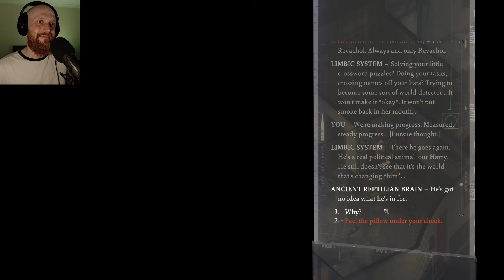KARAOKE! | Disco Elysium: The Final Cut | Part 30 (Blind Playthrough)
WARNING - This Game may contain content not appropriate for all ages, or may not be appropriate for viewing at work: Violence, blood, use of alcohol and strong language.

Hi! I'm Mad Matt Lugos, I'm starting a let's play channel to share my experiences in single-player story focused games. I'm a slower player who likes to take time to absorb the story and lore in games like the Witcher 3, Bloodborne and Horizon Zero Dawn. I grew up playing the PS1 era Final Fantasy games (my favourite is FF8, sorry) and enjoy escaping into game worlds in my spare time. Join me as I explore the fascinating political landscape of Revachol, as we take on the life of a psychologically tormented detective in Disco Elysium: The Final Cut.

Disco Elysium - The Final Cut is the definitive edition of the groundbreaking role playing game. You’re a detective with a unique skill system at your disposal and a whole city block to carve your path across. Interrogate unforgettable characters, crack murders, or take bribes. Become a hero or an absolute disaster of a human being.

Disco Elysium - The Final Cut is a groundbreaking open world role playing game. You’re a detective with a unique skill system at your disposal and a whole city block to carve your path across. Interrogate unforgettable characters, crack murders or take bribes. Become a hero or an absolute disaster of a human being.

Full voice acting. All of the city's beautiful people are brought to life with full English voiceover. Play characters against each other, try to help them, or fall hopelessly in love as each word is spoken to you with the appropriate accent and emotion.

New political vision quests. Face the reality of your worldview as your political compass leads you down new paths. Discover more citizens, a whole extra area, and monumental sights as you leave an even bigger mark on the world by chasing your dreams.

Unprecedented freedom of choice​. Intimidate, sweet-talk, resort to violence, write poetry, sing karaoke, dance like a beast, or solve the meaning of life. Disco Elysium - The Final Cut is the most faithful representation of desktop role playing ever attempted in video games.

Countless tools for role playing.​ Mix and match from 24 wildly different skills. Develop a personal style with over 80 clothing items. Wield 14 tools from guns to flashlights to a boombox, or pour yourself a cocktail of 6 different psychoactive substances. Develop your character even further with 60 wild ​thoughts ​to think – with the detective's Thought Cabinet.

A revolutionary dialogue system with unforgettable characters. ​The world is alive with real people, not extras. Ask probing questions, make insightful observations, or express your wildest desires as you play cop or something completely different. Disco Elysium's revolutionary dialogue system lets you do almost anything.